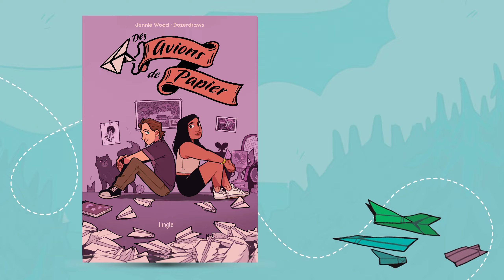Des avions de papier - Bande annonce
Inséparables depuis toujours, Leighton et Dylan voient leur amitié mise à l’épreuve lorsqu’un incident dramatique les conduit à devoir passer l’été dans une colonie pour jeunes en difficulté.
Les défis imposés par la colo poussent les deux jeunes gens à se découvrir, à analyser l’incident qui menace leur avenir et à explorer l’amitié qui les unit depuis l’enfance. Plus que tout, Dylan et Leighton vont devoir découvrir quel genre de personne iels veulent véritablement devenir…